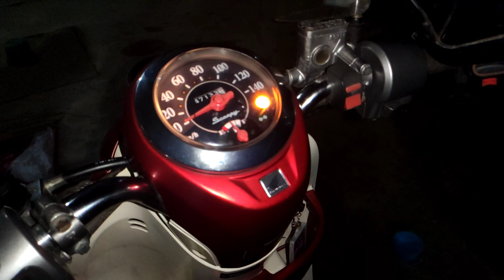WANITA PUN BISA, CARA MENGGANTI AKI LAMA DAN MEMASANG AKI BARU PADA MOTOR SCOOPY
Mohon support dengan cara mengklik tombol SUBSCRIBE dan like nya agar chanel ini bisa terus berkembang lebih baik lagi serta jngan lupa klik tombol lonceng agar  kalian selalu mendapatkan notifikasi video terbaru dari channel ini.

(tunggu 10 detik dan centang "saya bukan robot" kemudian klik "Get Link" untuk melanjutkan halaman pembelian )